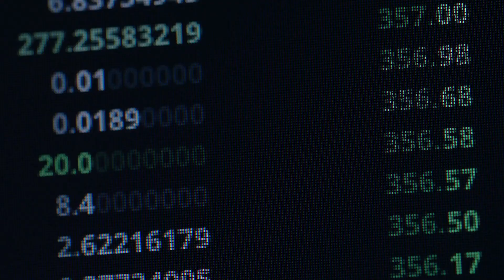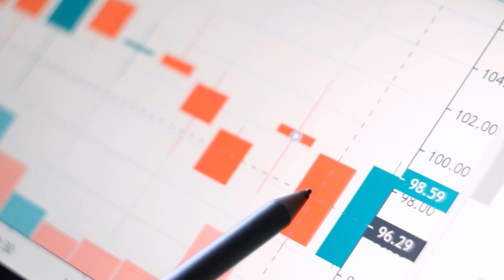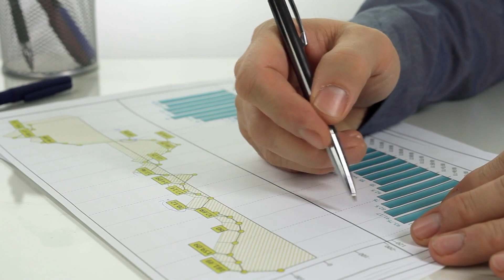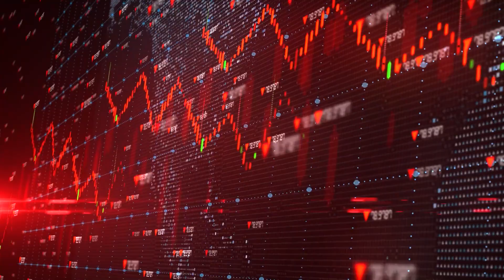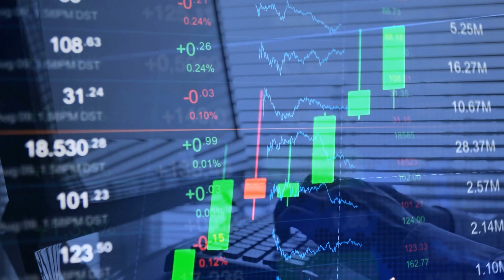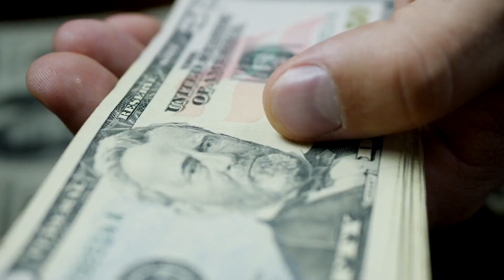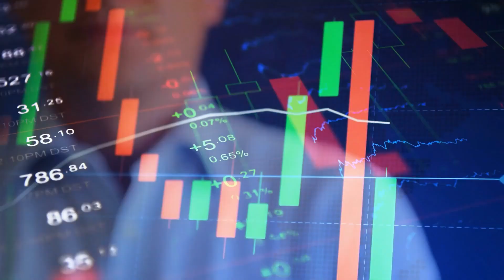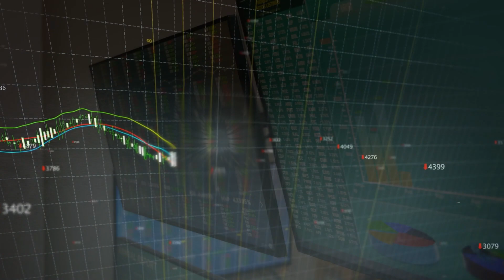"Bitcoin Bear Market Will Be Over Soon" | Raoul Pal